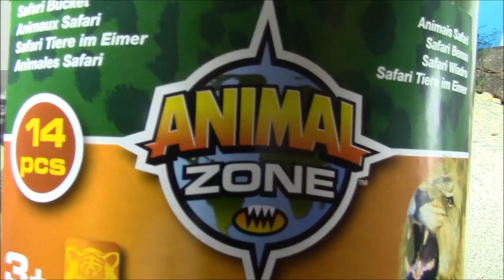Toys great jungle animal show, Happy Cute Zoo Animals Toy Review with a surprise.장난감 큰 정글 동물 쇼,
The Toddlers and preschoolers features that curious animals. In this movie you can see, elephants, rhinos, giraffes, cheetahs oryx and other animals.
This channel only can see animals ranging from dinosaurs and pets. We hope here is more often visited us! Full of interesting films can see!

Die Kleinkinder und Vorschüler Funktionen, die neugierige Tiere. In diesem Film sehen Sie, Elefanten, orrszarvuakat, Giraffen, Geparden Oryx und andere Tiere.
Dieser Kanal kann nur Tiere, die von Dinosauriern und Haustiere zu sehen. Wir hoffen, hier wird uns öfter besucht! Voller interessanter Filme zu sehen!

В малышей и дошкольников Особенности, которые любопытные животные. В этом фильме вы можете увидеть, слоны, orrszarvuakat, жирафы, гепарды Oryx и другие животные.
Этот канал только можно увидеть животных, начиная от динозавров и животных. Мы надеемся, здесь чаще посетил нас! Полный интересных фильмов можно увидеть!

Пожалуйста, пришлите ваши абоненты!

Los niños pequeños y preescolares características que los animales curiosos. En esta película se puede ver, elefantes, orrszarvuakat, jirafas, guepardos Oryx y otros animales.
Este canal sólo se puede ver a los animales que van desde los dinosaurios y los animales domésticos. Esperamos que aquí es más a menudo nos visitamos! Lleno de películas interesantes pueden ver!

Por favor envíe sus suscriptores son!

เด็กวัยหัดเดินและเด็กก่อนวัยเรียนมีสัตว์ที่อยากรู้อยากเห็น ในภาพยนตร์เรื่องนี้คุณจะได้เห็นช้าง orrszarvuakat ยีราฟเสือชีตาห์ Oryx และสัตว์อื่น ๆ
ช่องทางนี้จะสามารถเห็นสัตว์ตั้งแต่ไดโนเสาร์และสัตว์เลี้ยง เราหวังว่าที่นี่มักจะเพิ่มเติมเข้าเยี่ยมชมเรา! เต็มรูปแบบของภาพยนตร์ที่น่าสนใจสามารถดู!

กรุณาส่งสมาชิกของคุณเป็น!

유아와 미취학 아동은 호기심의 동물을 갖추고 있습니다. 이 영화에서 당신은 코끼리, orrszarvuakat은, 기린, 치타 오릭스 다른 동물 볼 수 있습니다.
이 채널은 공룡과 애완 동물에 이르기까지 동물을 볼 수 있습니다. 우리는 여기에 희망을 더 자주 우리를 방문! 볼 수있는 재미있는 영화가 가득!

가입자가 보내주세요!